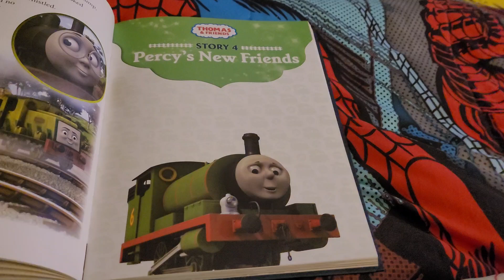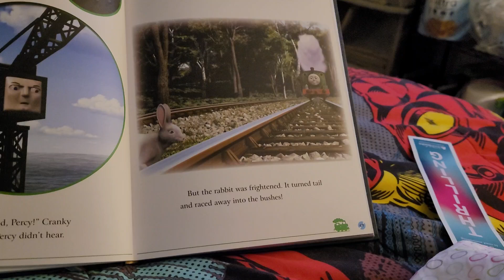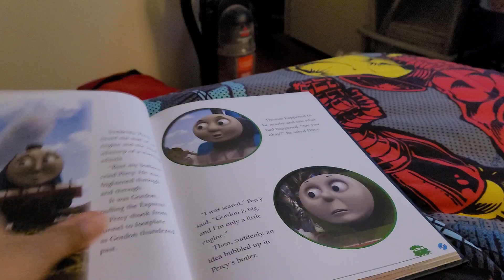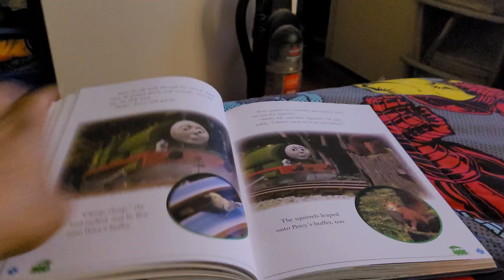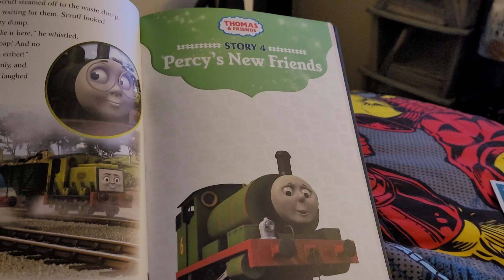Thomas and friends Percy new friends 2012